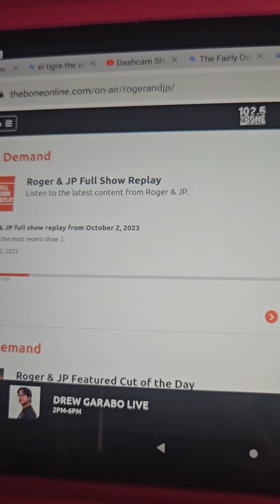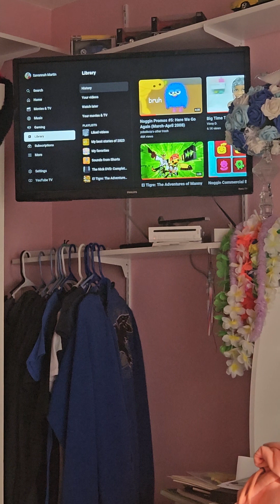October 3, 2023